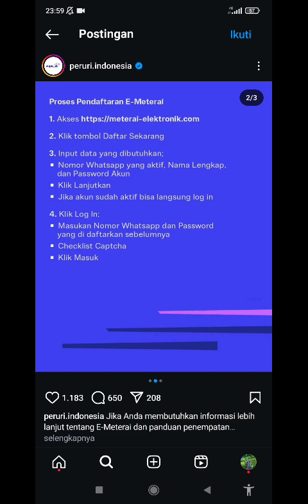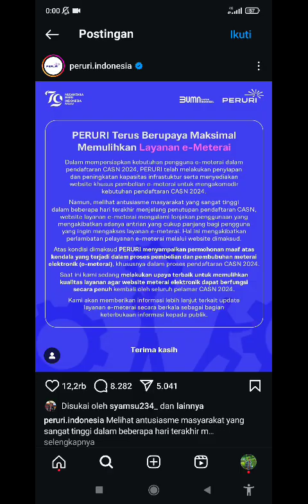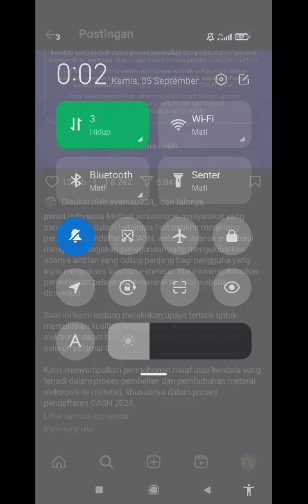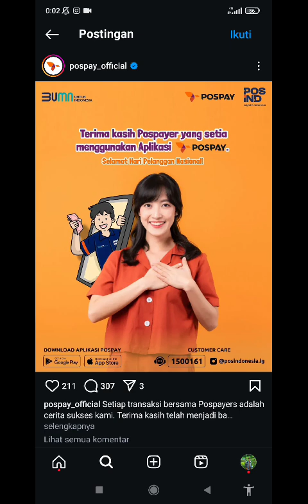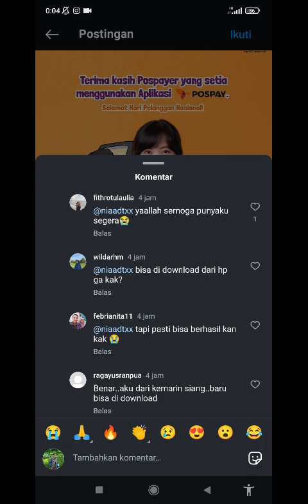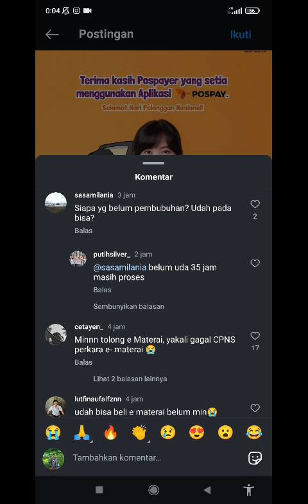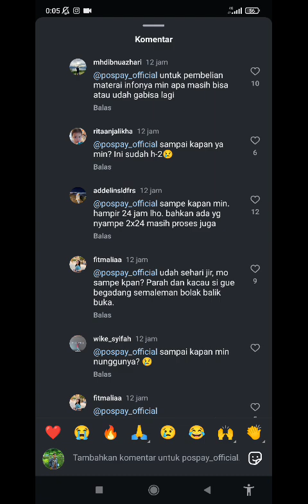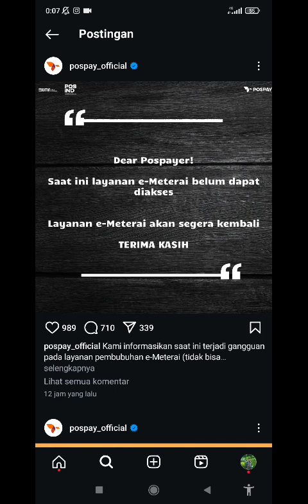Bubuhkan E- Materai CPNS Agar Berhasil TERNYATA JAM SEGINI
Update E - Materai dari Instagram Peruri dan Pospay Komentar yang Berhasil Membubuhkan